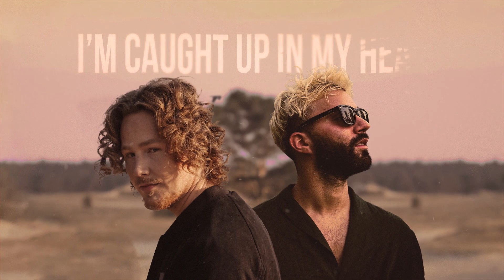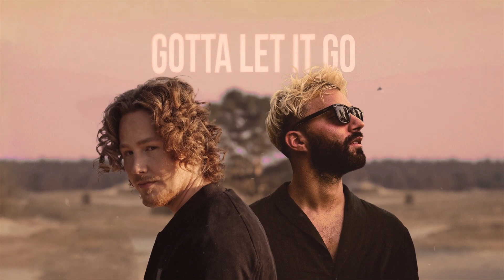Michael Schulte, R3HAB - Waterfall